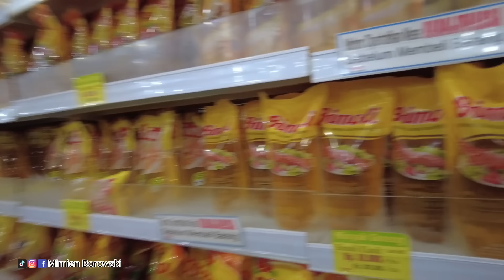MALAM TERAKHIR‼️ ADIKKU ILA DI BANYUWANGI SEBELUM PULANG KE JERMAN II LANJUT MAKAN MIE BAKWAN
Assalamuallaikum 🙏
Sebelum besok meninggalkan Banyuwangi, adikku Ila sekeluarga belanja bareng-bareng di Roxy untuk kebutuhan Nenek & di rumah, sehabis belanja lanjut kami makan Mie di Langganan kami
Wassalam...